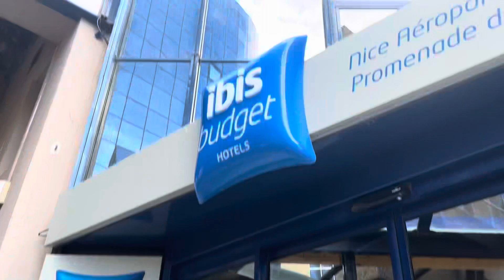2023 Travel round up!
2023 travels summed up in 2.5 minutes.

Bit late onto the bandwagon but here is my 2023 travels summed up. I've always hoped once I turn 18 I'll be able to travel the world more with friends and family and have the independence to explore new places. This year we went too:

I'm already looking forward to plans for 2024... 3 trips currently booked but I'm sure I can fit a couple more in ;)